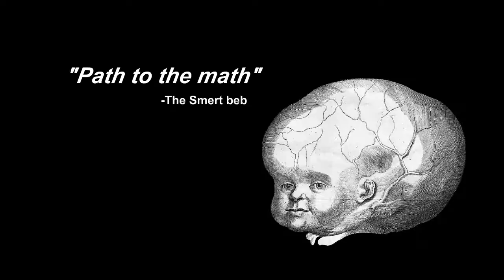Ethioadd Socialexperiment# Sr Pelo 's Gags, Screams, And Faces 2020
አመሰግናለሁ   Danke   Thank's